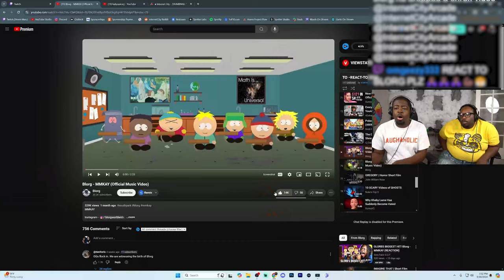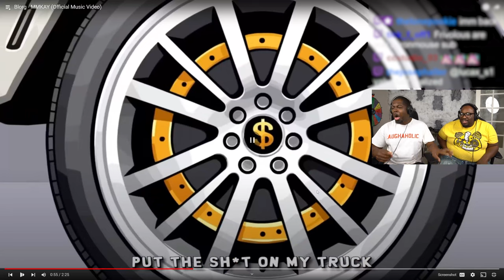Glorb made a South Park Song!!??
SEND US COOL STUFF:

AARON JONES
9659 N SAM HOUSTON PKWY E